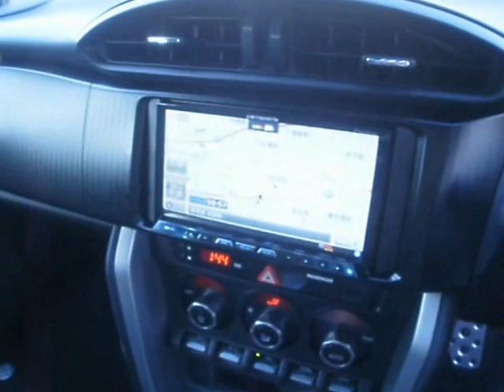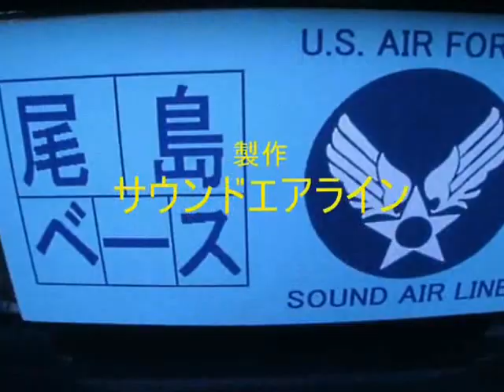トヨタ８６・オーディオシステム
トヨタ８６オーデイオシステム